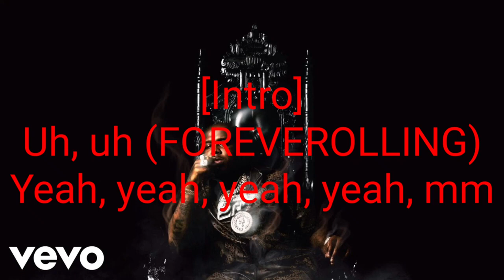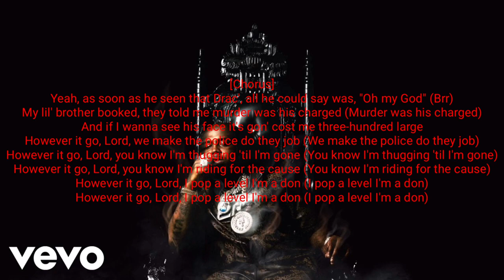EST Gee - Bow And Say Grace (Lyric Video)